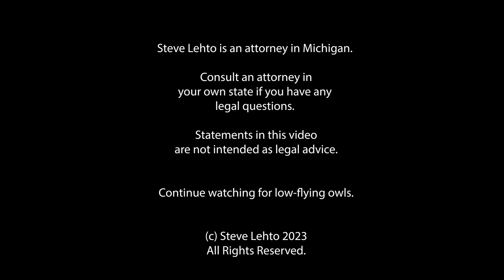Appeals Court Strikes Law Limiting Business Competition.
In KY. Forgot to thanks GEORGE for sending me the tip.